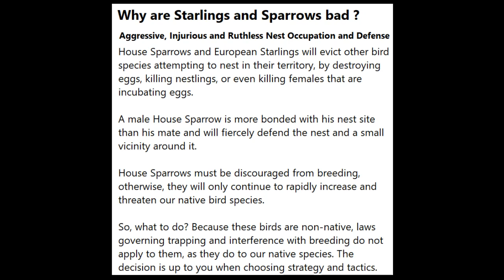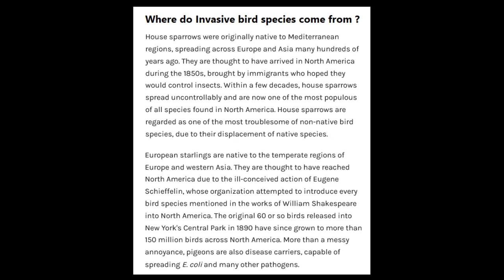STARLING ONLY VERSION HUNTING PEST CONTROL CALL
THIS IS MY STARLING ONLY VERSION. BE SURE TO CHECK OUT MY OTHER VIDEOS FOR MY SPARROW ONLY CALL AND MY STARLING AND SPARROW COMPILATION CALL SOUND VIDEO WHERE I HAVE THE STARLINGS AND SPARROWS IN THE SAME CALL.